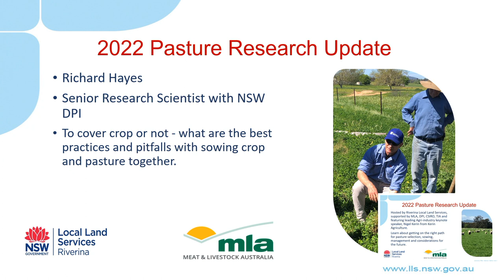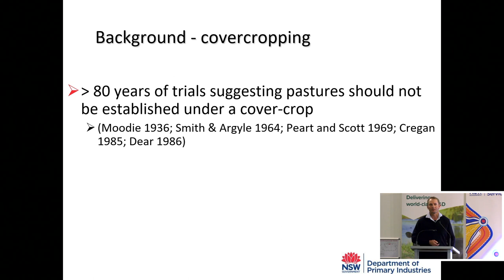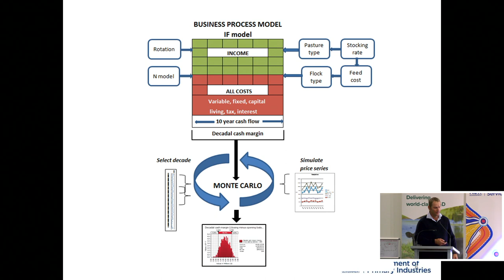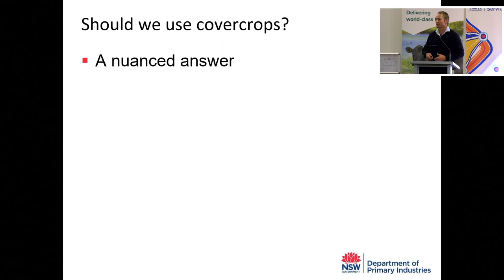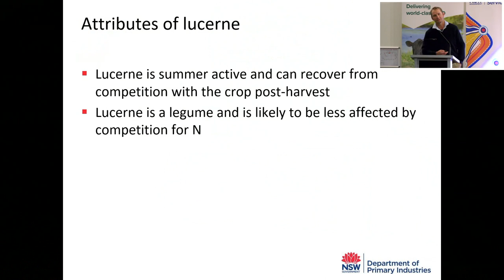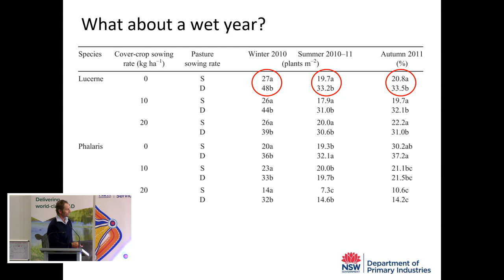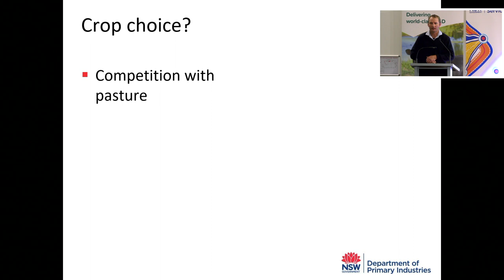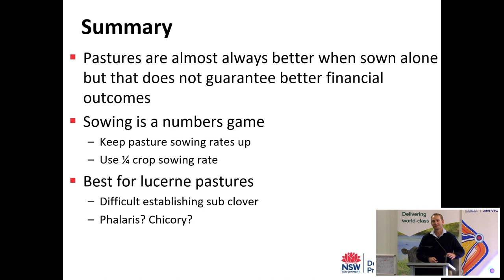Richard Hayes, DPI: Cover cropping | 2022 Riverina Pastures Research Update | Wagga Wagga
Richard Hayes, DPI, presents on cover cropping – what are the best practices and pitfalls with sowing crop and pasture together.

Hosted by Riverina Local Land Services, the event covered the latest research information from the Pastures and Livestock Teams at MLA, DPI, CSIRO and Tasmanian Institute of Agriculture (TIA).